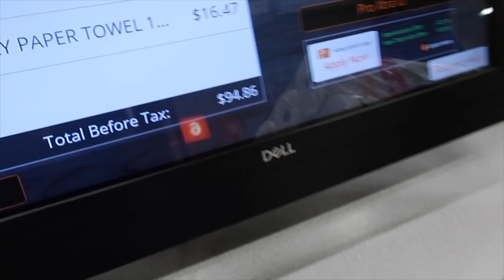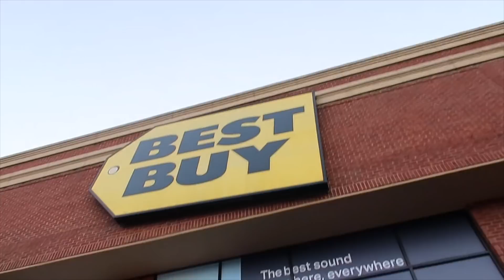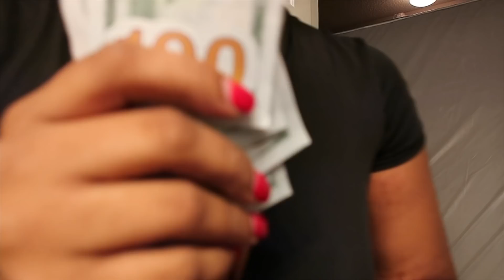APARTMENT SHOPPING VLOG!!!🛍🛒💰